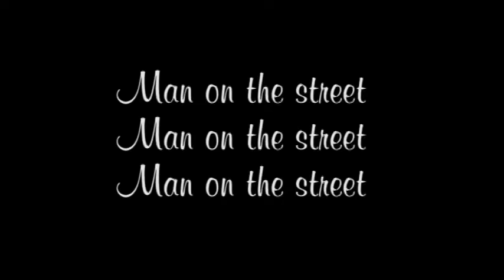PCHtv 2012-2013, Episode 2